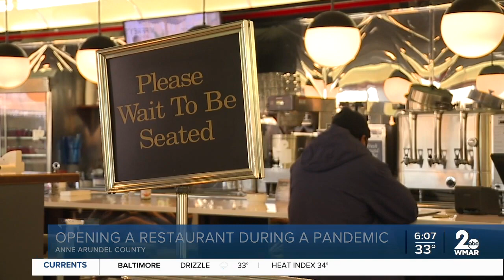EC Diner opens during pandemic: "We're investing in the future, not today"